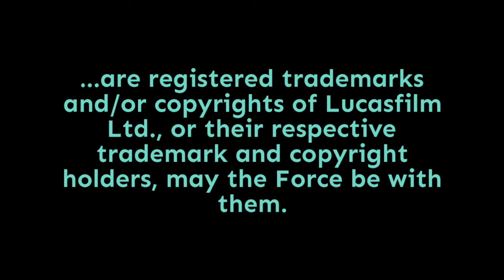Episode 1,965: Is The Mandalorian Force-Sensitive?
Sure, the Mandalorian is an efficient bounty hunter and all, but are his skills aided by the Force? And does he know it? I'd say yes to the first question and no to the second. On today's show, the evidence for my answers, which is drawn from what we saw of Anakin Skywalker's actions in Attack of the Clones and The Phantom Menace. Punch it!

Doug Howard
Pamela Johnson
Dennis Keithly
Timothy McMahon